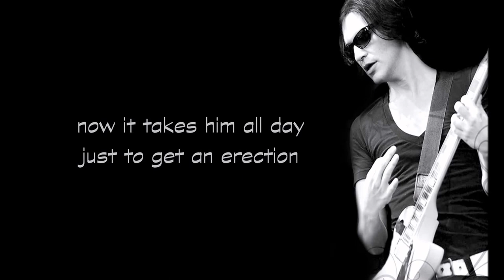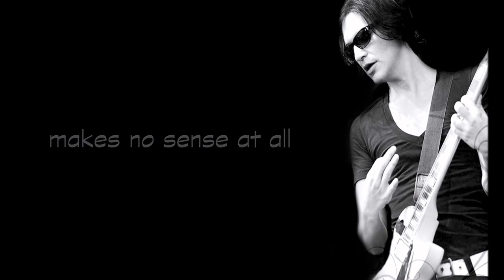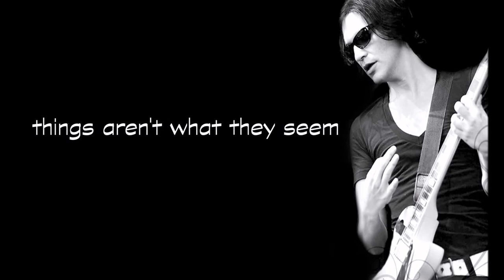Placebo - Burger queen (lyrics)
Placebo - Burger queen
Lyrics on screen by IvyStar
Album: Without you I'm nothing